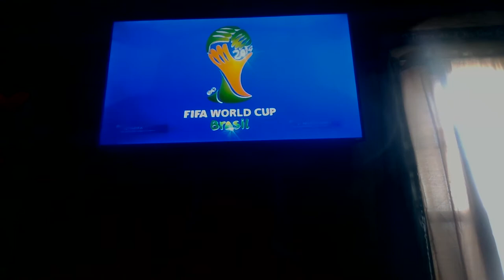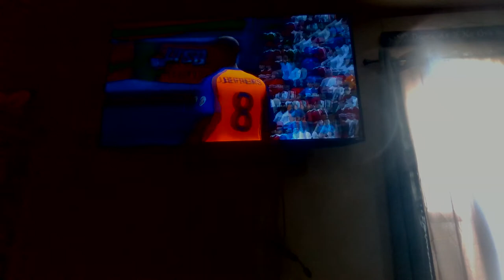MARCH MADNESS 2022 SECOND ROUND - ANGUILLA VS PORTUGAL